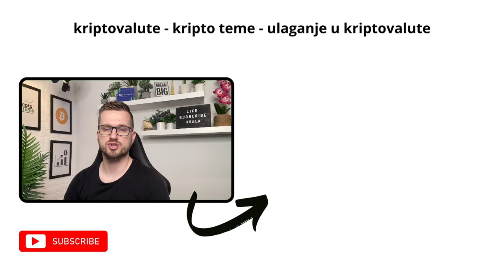KRIPTOVALUTE 👉 OVO SU VIJESTI ZA VAS